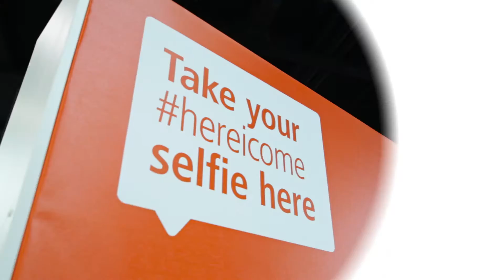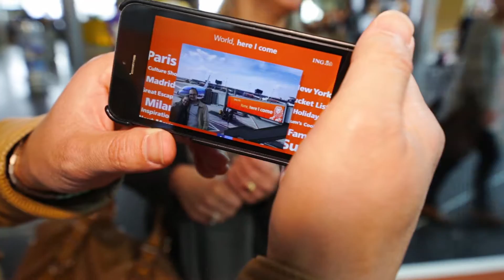Schiphol Media overview 2015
Amsterdam Schiphol Airport was more popular than ever before. 58.3 million passengers used Schiphol in 2015, a 6% increase over 2014. This makes Schiphol such an attractive advertising location. Whether you’re interested in branded services, experience marketing, an extension of a national or international campaign, or even a complete brandwalk, at Schiphol you’ll find a suitable media mix for any communication goal. Just take a look at the recap.